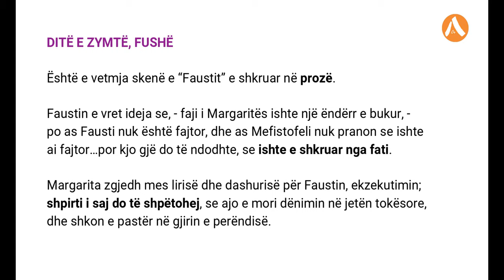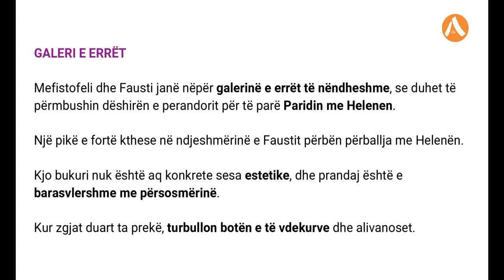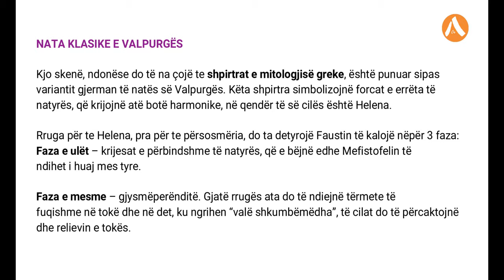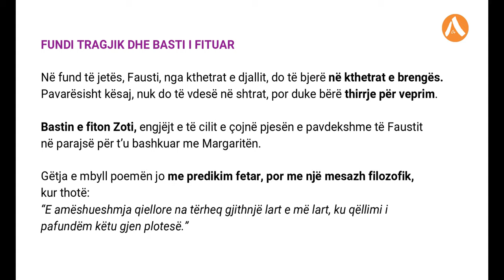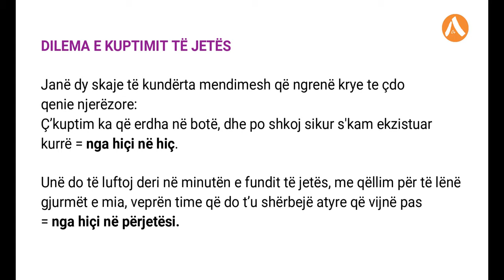"Fausti" Gëte - LEXIM I KOMENTUAR nga Rita Petro (PJESA II)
Videot me  LEXIM TE KOMENTUAR kanë për synim t’ju vijnë në ndihmë maturantëve për një rishikim të përmbledhur të veprës letrare. Ky lexim merr parasysh renditjen e ngjarjeve apo të poezive, siç është në vepër. Leximi i komentuar nuk është as analizë letrare dhe as koment, të cilat janë të përfshira në botime të tjera. Shpresojmë, që nëpërmjet kësaj mënyre, të nxitim dëshirën e nxënësit për ta lexuar në mënyrë të drejtuar veprën, duke zbuluar tekstin dhe nëntekstin e saj.
Rita Petro është specialiste didakte e lëndës së gjuhës e letërsisë në arsimin parauniversitar dhe bashkautore në 40 tekste shkollore, që përdoren nga nxënësit shqiptarë jo vetëm në Shqipëri, por edhe në Kosovë, Maqedoni, Preshevë dhe në Diasporë.